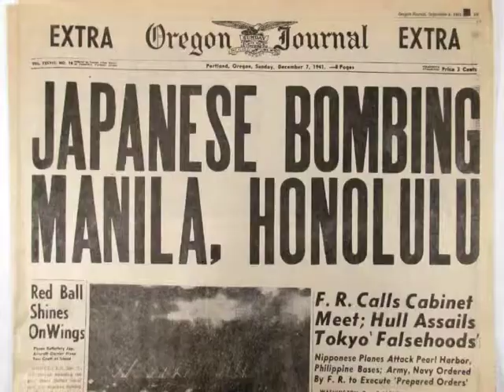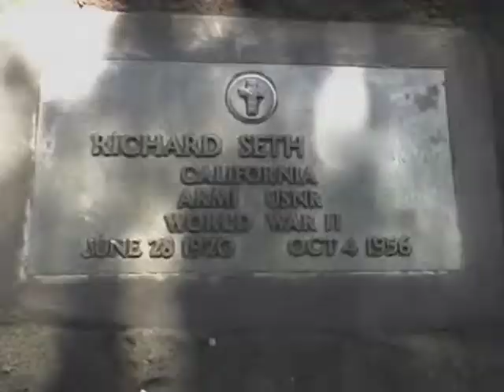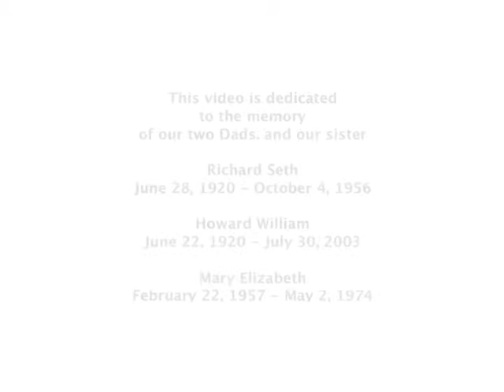Reflections - Digital Storytelling by Jody H.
Story Title: "Reflections"
Author:  Jody H., 2013

Short Description:
This is a story of how we are reflections of those who came before us, specifically my dad.  I have no memory of my dad because he died when I was only 16 months old.

I Want Viewers to Take Away:
This story shows how a family can survive after a devastating loss.  I want my own children to know about the grandfather they never met.

Broader Impact Possibilities:
This story could help others that have just encountered a similar loss.  The process of putting together one of these stories is very therapeutic and could help others in coming to terms with a loss of a family member, and the importance of moving on.  These stories could be a wonderful tribute to a loved one, that could be shared at a person's "celebration of life" service.

How This Can Be Used in the Classroom or Other Settings:
I could see using a digital story to present case studies in engineering that are specific to ethics, similar to Engineering 101 part 1 and 2 In the food industry they could also be used in the training arena for presenting real life scenarios specific to food safety and food allergens.

This digital story was facilitated by Dr. Teshia Roby and included in the OPUS Collective by permission.